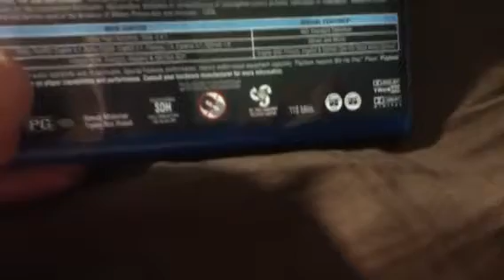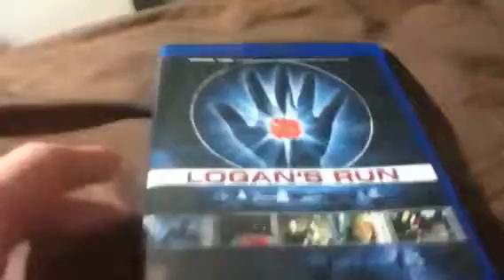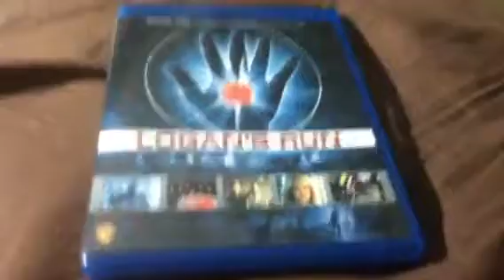Logan's Run Movie Review